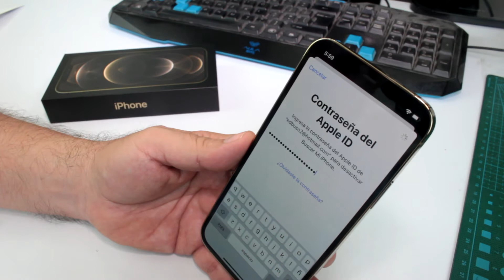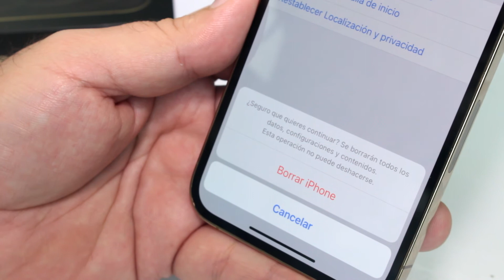Trucos iPhone 2022 Parte 51 - Eliminar cuenta iCloud/ID de Apple en tu iPhone 2022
Trucos iOS 15 2022 Trucos iPhone 12 2022: ¿Cómo desvincular un ID de Apple a un iPhone? Qué hacer antes de vender, regalar o canjear un iPhone 12, iPhone 12 pro, iPhone 12 pro max. ¿Cómo cerrar la cuenta de App Store? Video tutorial Cómo borrar el Apple ID de tu iPhone Cómo desactivar o eliminar tu Apple ID. TRUCOS OCULTOS de iOS 15 que tienes que SABER, iOS 15 NOVEDADES que debes conocer. Trucos para iOS en iPhone 2022.

MAS Vídeos con Trucos para tu iPhone 12 o iPhone 13

++ Dale Manito arriba y Apoya mi canal Gracias

►► Venta  en Colombia telefonos iPhones : 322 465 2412.